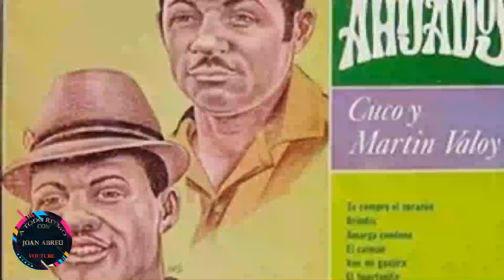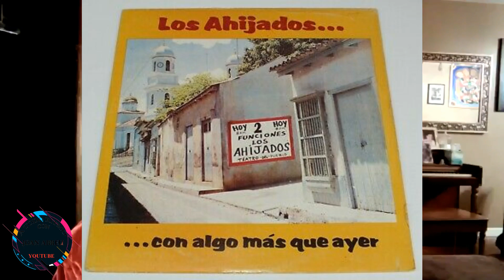ENTREVISTA A DON CUCO VALOY SUS INICIOS EN LA MUSICA Y SUS PAGINAS GLORIOSAS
Joan Abreu Entrevista al Maestro Cuco Valoy, hablan de sus inicios en la Música desde el grupo los Ahijados